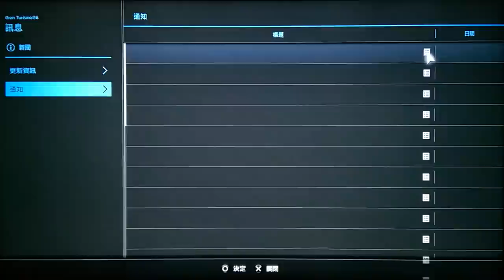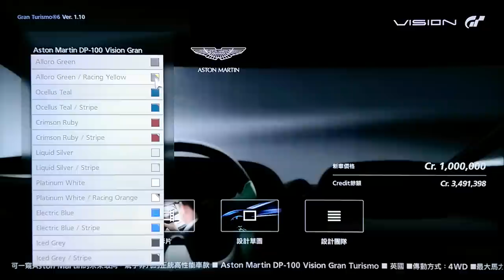GT6: Update 1.10 vision GT new car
Update 1.10_Nissan Concept 2020 VGT and Aston Martin DP-100 VGT open